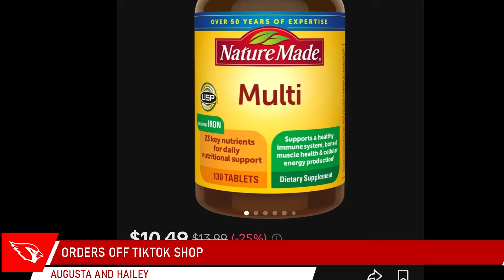CTV - November 18, 2024